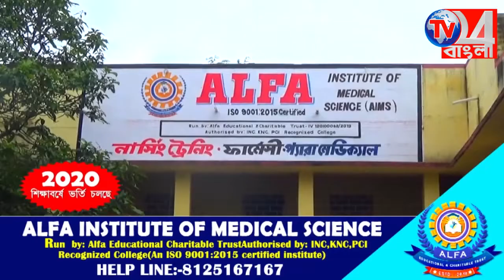সপ্তাহিক লকডাউনের ষষ্ঠ দিনেও মুর্শিদাবাদে ১০৭ জন করোনা আক্রান্তের হদিস মিলল